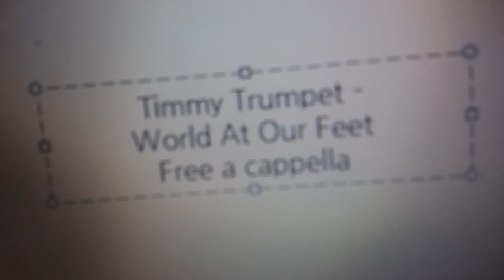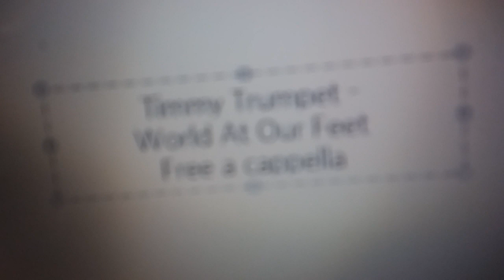Timmy Trumpet - World At Our Feet Free a cappella フリーアカペラ